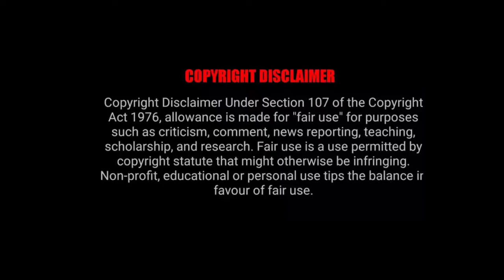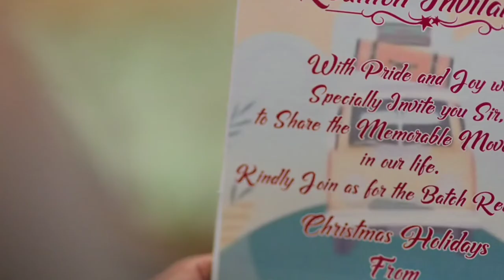AKASH VAANI || EPISODE -5 || VOICE OVER || MOVIE STORY IN TAMIL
VOICE OVER